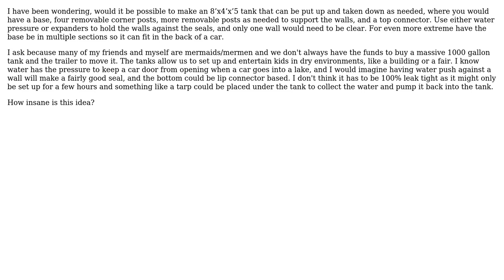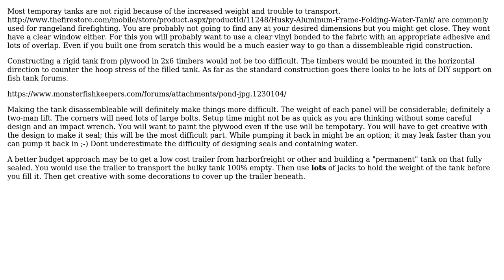Engineering: Collapsable Water Tank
With thanks & praise to God, and with thanks to the many people who have made this project possible! You are responsible for your own actions.